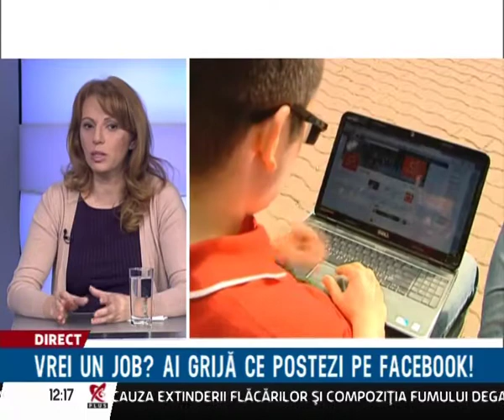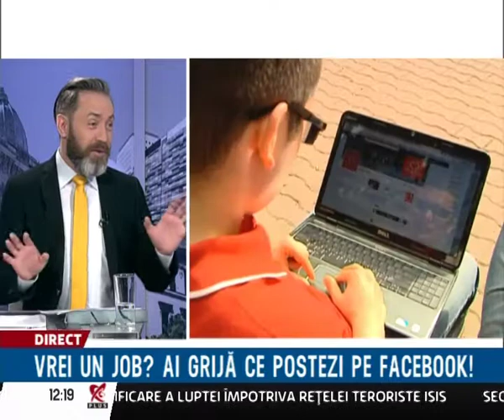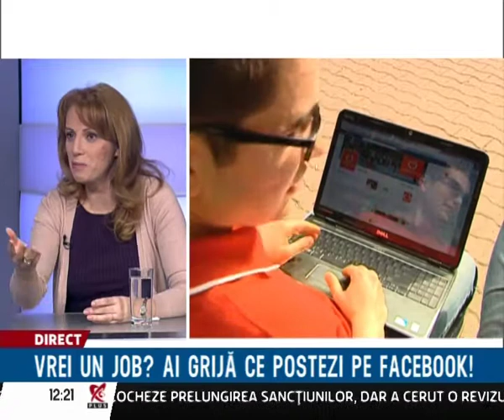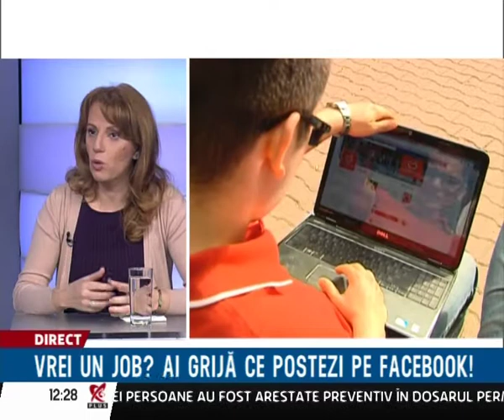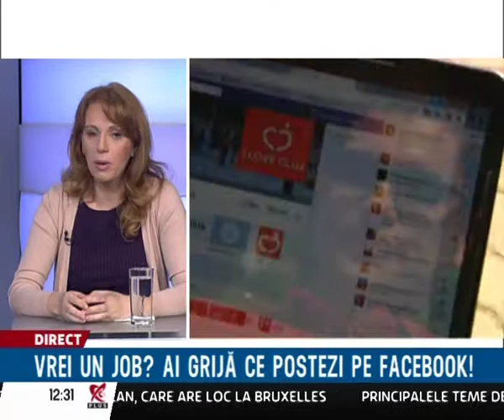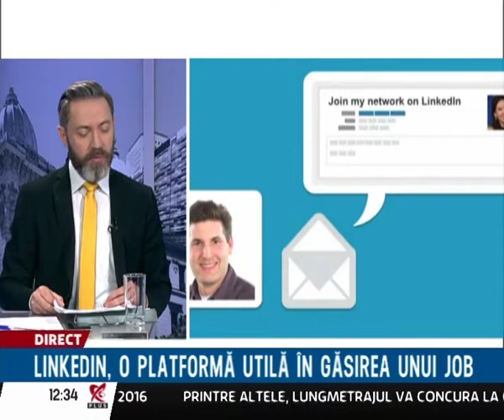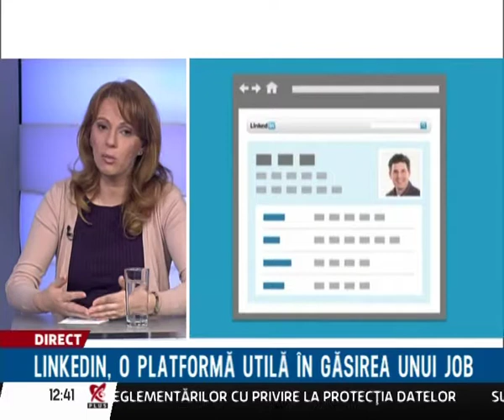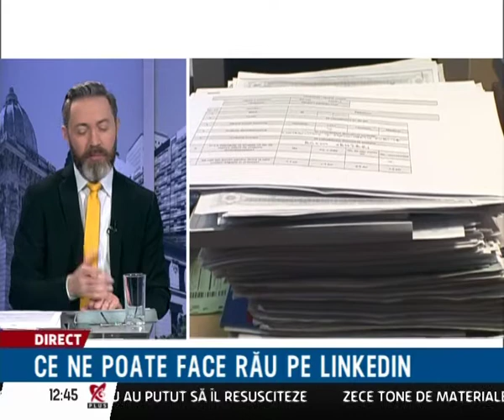Cât contează profilul de Facebook în găsirea unui job?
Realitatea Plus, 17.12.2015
Moderator: Amedeo Ene
Invitată: Aida Chivu, expert resurse umane
Producător: Mihai Ciosescu